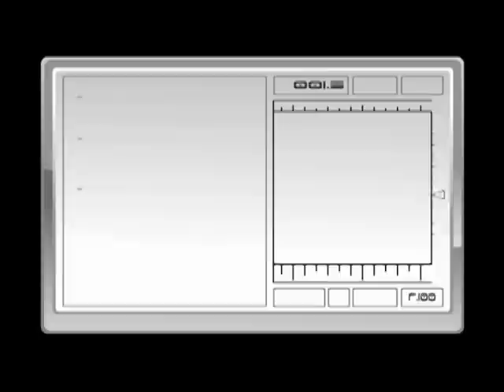Inday, Australia (116108)